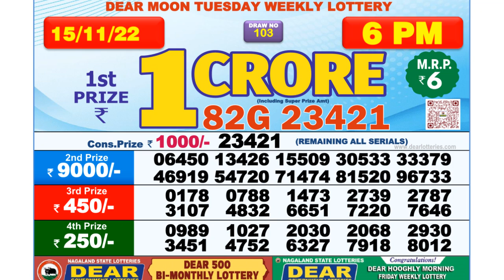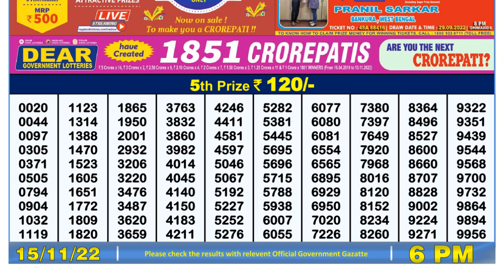🔴Dear Lottery Sambad Live 6pm today 15.11.22 Nagaland State Lottery Result